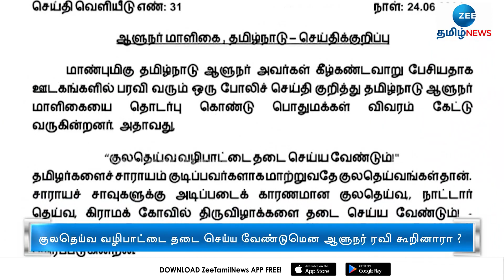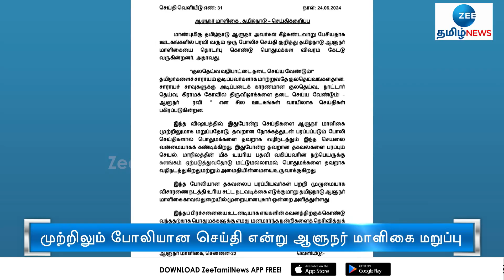R.N.Ravi | Fake News | குலதெய்வ வழிபாடு குறித்து பொய் தகவல்... ஆளுநர் மாளிகை காட்டம்!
குலதெய்வ வழிபாட்டை தடை செய்ய வேண்டுமென ஆளுநர் ரவி கூறியதாக வந்த செய்தி போலியானது என்று ஆளுநர் மாளிகை தெரிவித்துள்ளது.